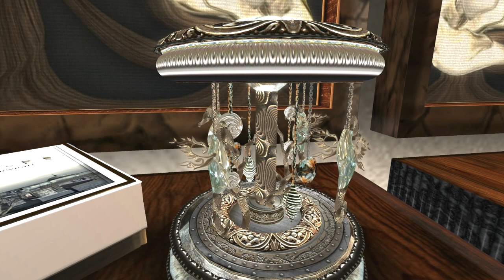2013 4 22 WWZY PATRON, by Eliza Wierwight